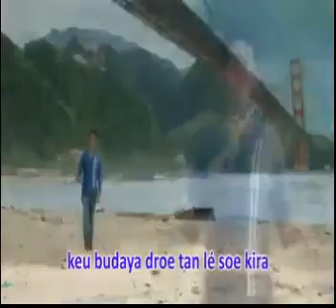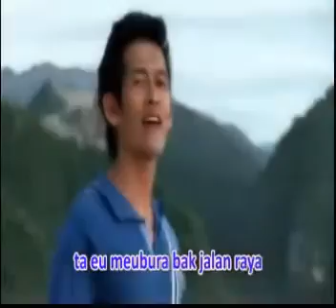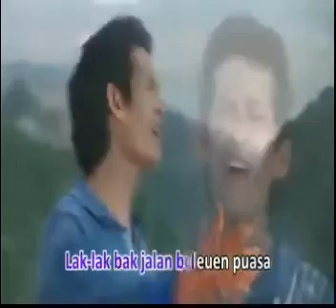Asmara Suboh - Sabirin Lamno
Menampilkan Musik dan Lagu, Penyanyi Sabirin Lamno Asal Lamno , Aceh Jaya Telah lama Menjadi seniman Aceh diawali dengan berbagai ajang Festival Lagu Dangdut dari Pentas-pentas Hiburan, dan juga Membintagi Beberapa Film Aceh